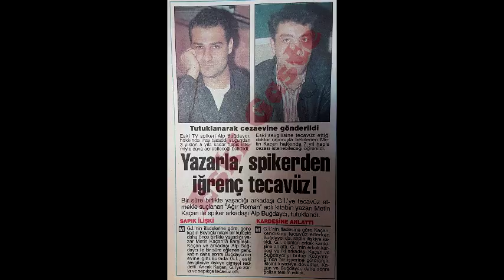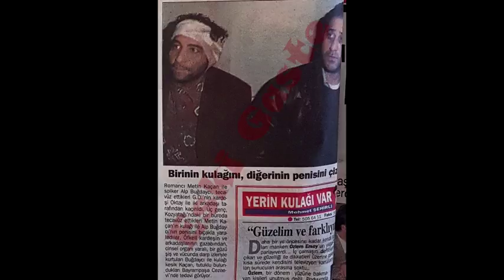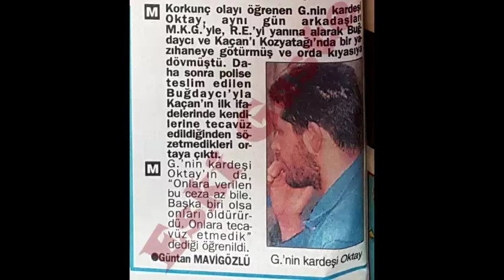Metin Kaçan Alp Buğdaycı olayı / Şubat 1995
Yazar Metin Kaçan ile spiker Alp Buğdaycı'nın tutuklanması üzerine 1995 Şubat'ında yapılan haberlerden derleme...

Metin Kaçan ve Alp Buğdaycı tutuklandı
Bir süre birlikte yaşadığı arkadaşı G.İ.’ye tecavüz etmekle suçlanan “Ağır Roman” adlı kitabın yazarı Metin Kaçan ile spiker arkadaşı Alp Buğdaycı tutuklandı.

G.İ.’nin ifadelerine göre genç kadın Beyoğlu’ndaki bir kulüpte daha
önce birlikte yaşadığı yazar Metin Kaçan’la karşılaştı. Metin Kaçan ve arkadaşı Alp Buğdaycı ile bir süre eğlenen genç kadın daha sonra Alp Buğdaycı’nın evine gitti. Burada G.İ., eski sevgilisiyle ilişkiye girmeyi reddetti. Ancak Metin Kaçan G.İ.’ye zorla ve sapıkça tecavüz etti.

G.İ.’nin ifadesine göre Kaçan, kendisine tecavüz ederken Alp Buğdaycı da sapık ilişkiye katıldı. G.İ. olanları erkek kardeşine anlattı. G.İ.’nin erkek kardeşi ve iki arkadaşı Metin Kaçan ve Alp Buğdaycı’yı bulup Kozyatağı’nda bir işyerine götürerek ikisini kıyasıya dövdüler. Kaçan ve Buğdaycı daha sonra polise teslim edildi.

Fotoğraf altı: Eski TV spikeri Alp Buğdaycı, hakkında ırza tasaddi suçundan 3 yıldan 5 yıla kadar hapis istemiyle dava açılabileceği belirtildi. Eski sevgilisine tecavüz ettiği doktor raporuyla belirlenen Metin Kaçan hakkında 7 yıl hapis cezası istenebileceği öğrenildi.